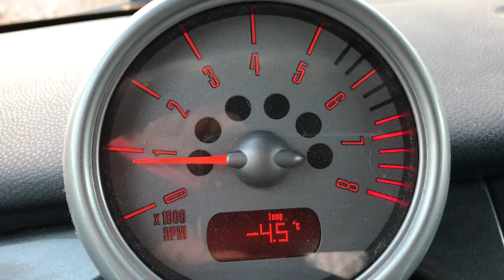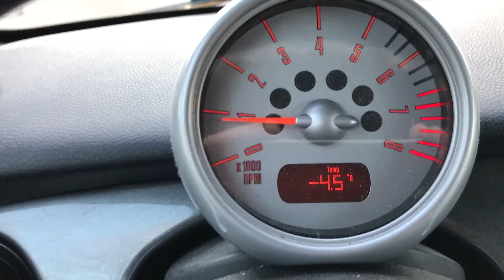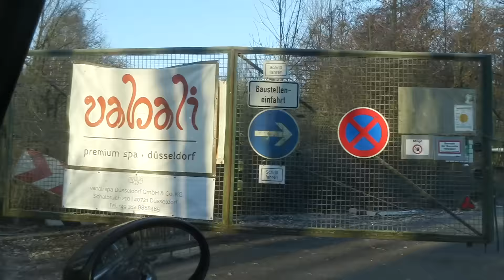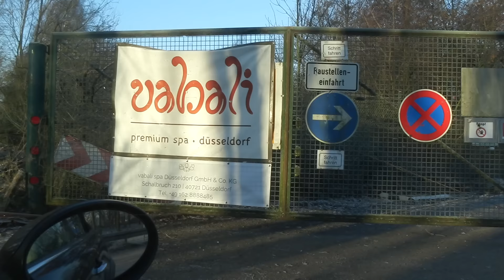Danke 2016 - Willkommen 2017 !!! | Verändere Dein Leben Jetzt!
Unser Equipment:

Kameras

Sony Alpha 7*
Canon 6d*
Canon Legria*

Mikros
Mikro für Podcast / Rode*
Mikro für Podcast / Samson*

Stative
Gorillapod für DSLR*
Gorillapod für kleine Kameras*